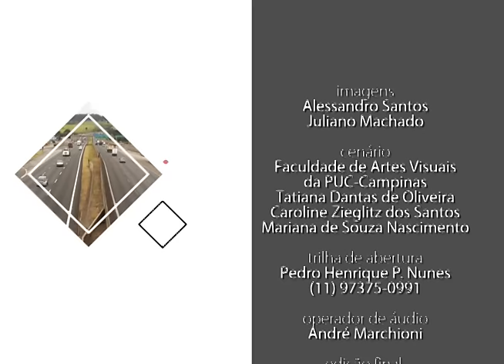Ponto de Encontro - Acessibilidade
A ex-ginasta Laís Souza e a professora Carmem Ventura, do ProAces (Programa de Acessibilidade) da PUC-Campinas participaram desta edição especial do Ponto de Encontro, que aproveitou o dia Nacional da Luta da Pessoa com Deficiência, comemorado nesta segunda-feira, dia 21 de setembro, para debater acessibilidade.